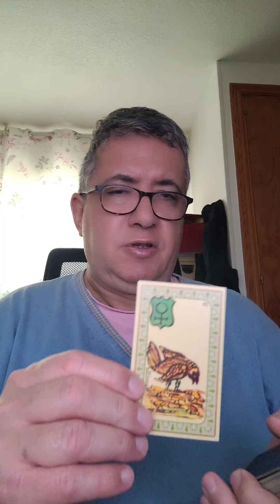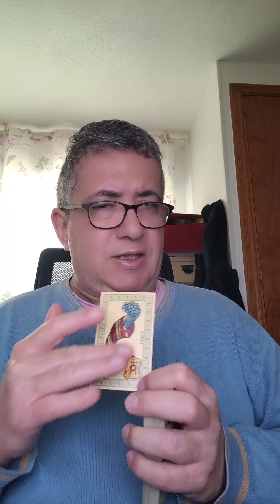Tauro: semana del 18 al 24 de Marzo de 2024.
Lectura semanal.